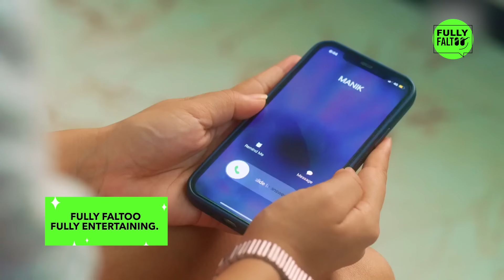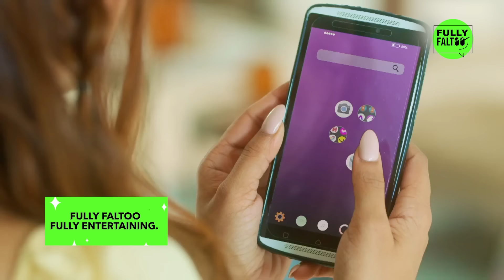Manik's Pain Is Not Visible! | Kaisi Yeh Yaariaan - Season 4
Manik's Pain Is Not Visible!

Seeing MaNan back together as a couple is not just a want, it’s a NEED at this point! 😓🙇🏽‍♀️
Kaisi Yeh Yaariaan Season 4

Manik and Nandini's love story is the stuff fairy-tales are made of. Together, they promised each other a world full of lights. But where light exists, shadows too appear. Can their love withstand it or is this the end of forever?